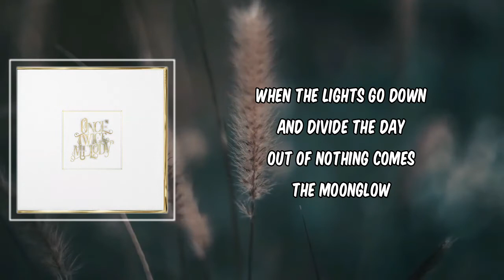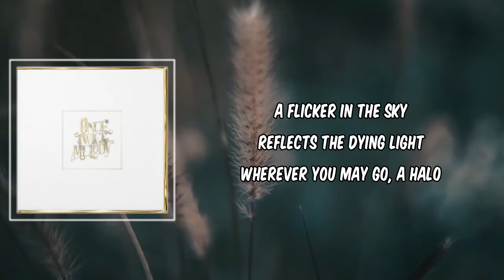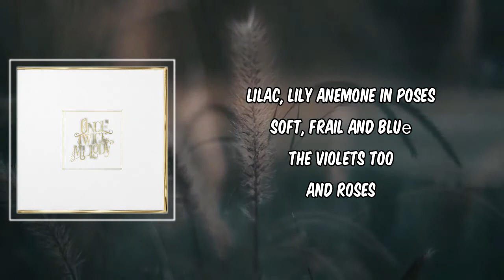Lyric: OVER AND OVER by BEACH HOUSE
OVER AND OVER by BEACH HOUSE
Album: Once twice melody

OVER AND OVER Lyrics:

And divide the day
Out of nothing comes
The moonglow
And all that is left (And all that is left)
Around you
When all the lights go down

[Chorus]
One by one, they open
Forever and ever
All the little angels descend

[Verse 2]
A flicker in the sky
Reflects the dying light
Wherever you may go, a halo
And all that is lit (And all that is lit)
Surrounds you
As all the lights go down

[Chorus]
Forever and ever
All the little angеls, again

[Verse 3]
Lilac, lily
Anemone in poses
Soft, frail and bluе
The violets too
And roses

[Chorus]
All the little angels
Forever and ever

[Bridge]
And so
These days go (Over and over)
To each that follows
The night (The night)
That has (That has) no end (Over and over)
Will be (Will be) the last (The last), my friend
And so (And so)
These days (These days) go (Over and over)
To each (To each) that follows (That follows)